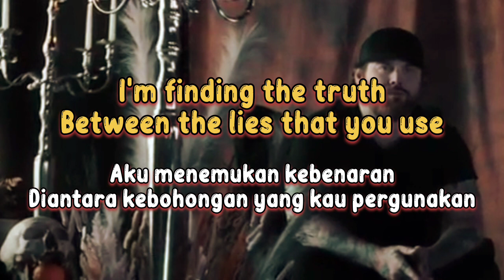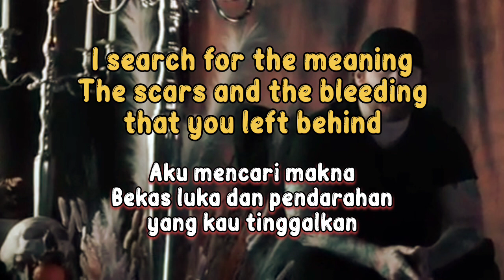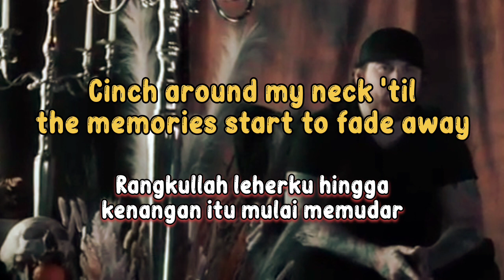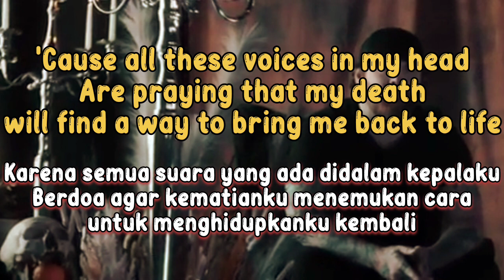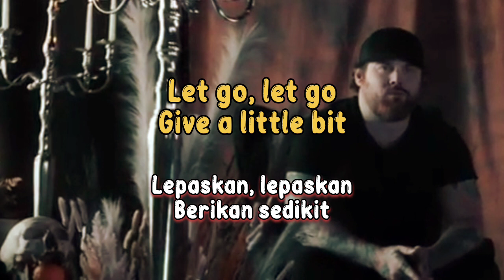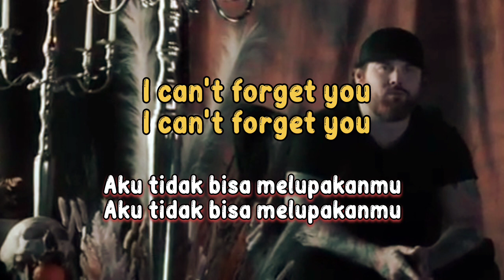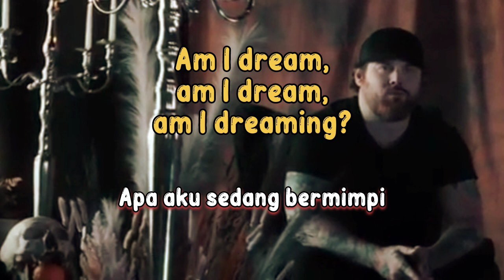Asking Alexansria - Let Go (Lirik Terjemahan)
Kurang lebih gitu lah😁
Maaf jika ada kesalahan dalam mengartikan💝